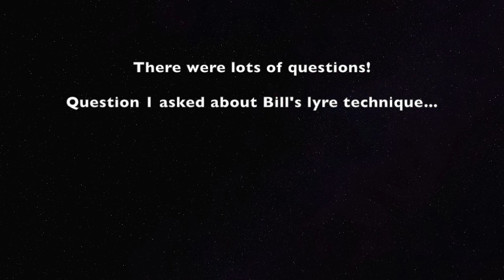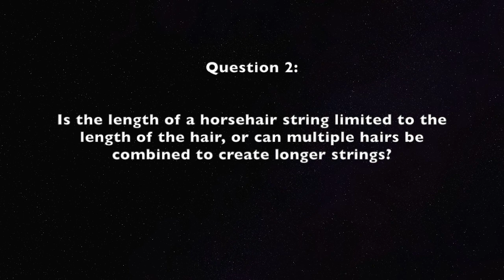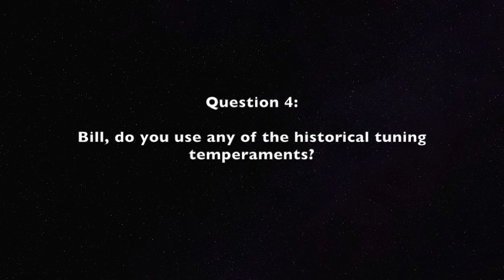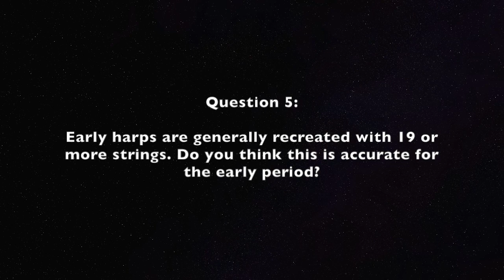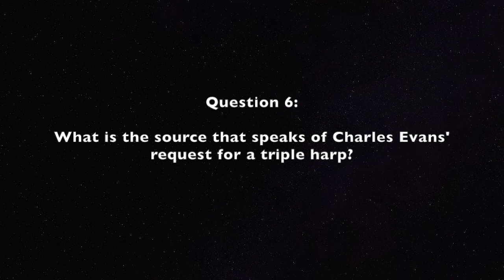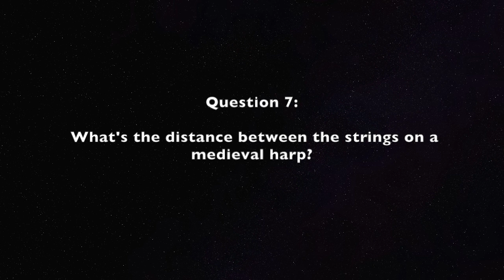Bill Taylor at MMitD 2020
Bill Taylor's fascinating illustrated talk on the medieval harp at the Medieval Music in the Dales 2020 Online Festival.
Bill will be offering workshops on the bray harp and the psaltery at the 2021 Medieval Music in the Dales.